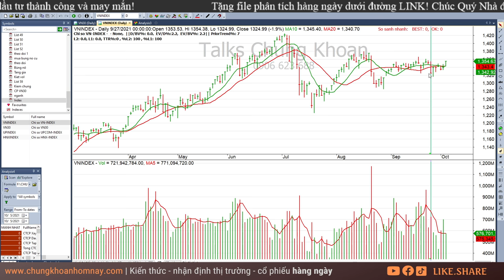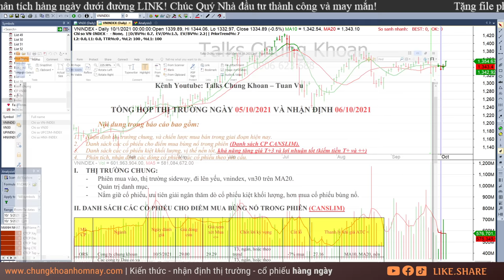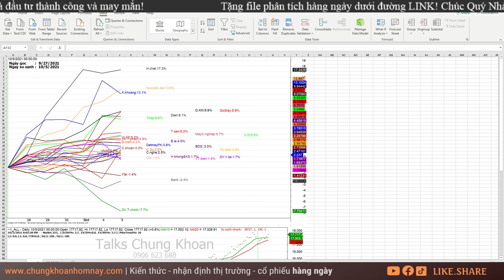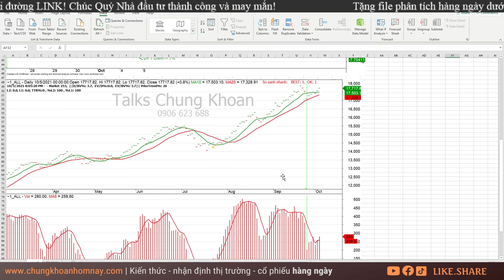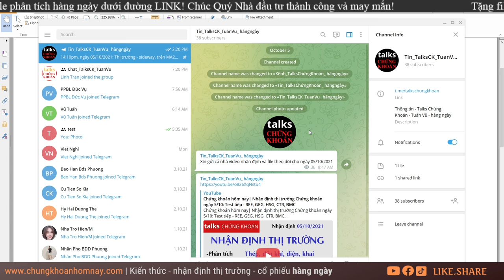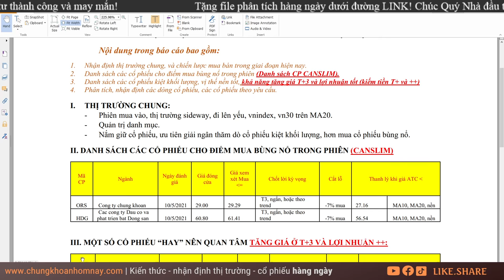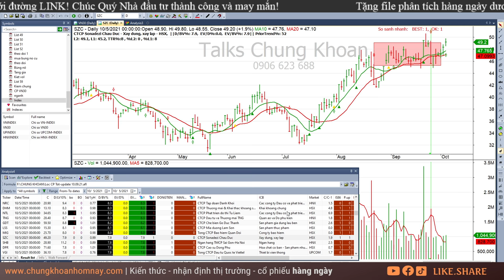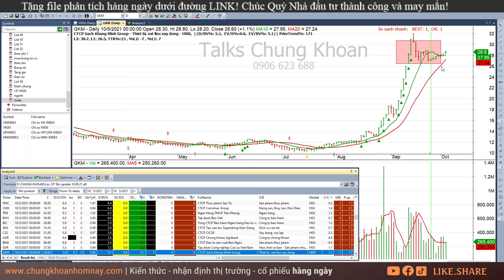Chứng khoán hôm nay| Nhận định thị trường Chứng khoán ngày 6/10: Đi lên yếu- ORS, HDG, DIG, CKG, MWG